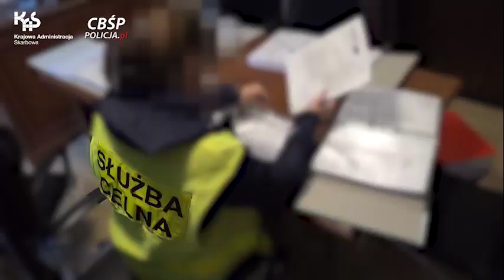Około 250 funkcjonariuszy CBŚP i KAS przeciwko mafii paliwowej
źródło: policja.pl
" Ogromne przedsięwzięcie, w którym uczestniczyło blisko 250 funkcjonariuszy CBŚP i KAS, przeprowadzono pod nadzorem wielkopolskiego wydziału Prokuratury Krajowej. Akcja, która rozpoczęła się, gdy olej smarowy przelewano ze zbiorników do cysterny służącej do transportu oleju napędowego, to efekt wielu miesięcy pracy, dzięki której rozbito zorganizowaną grupę przestępczą działającą niemal w całej Polsce i w kilku krajach europejskich. Z zebranego materiału wynika, że podejrzani przerabiali olej smarowy na napędowy nie uiszczając należnych podatków. W trakcie działań zatrzymano 14 osób i przeszukano ponad 80 obiektów na terenie kraju, zabezpieczając przy tym materiał dowodowy. Uszczuplenia podatkowe mogły wynieść około 40 mln zł. " policja.pl